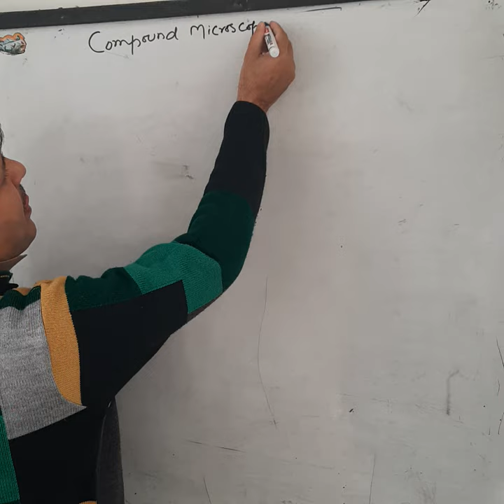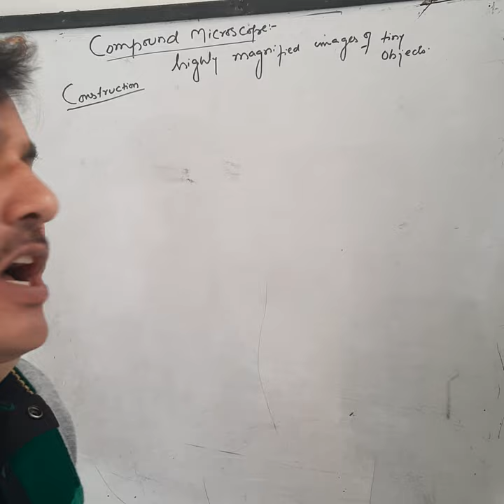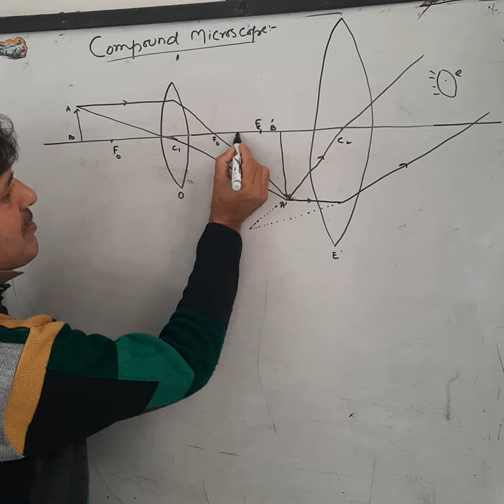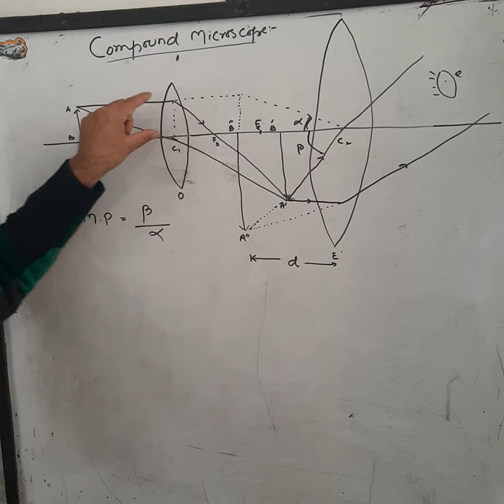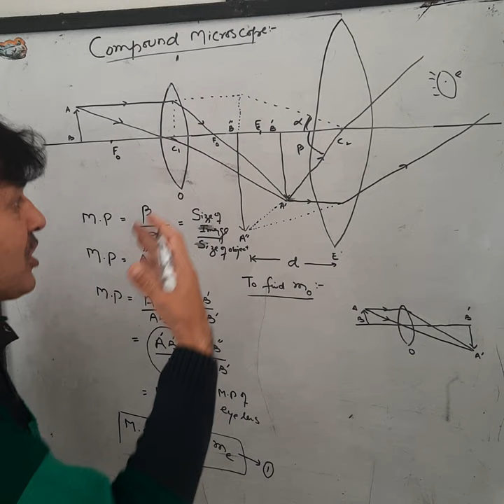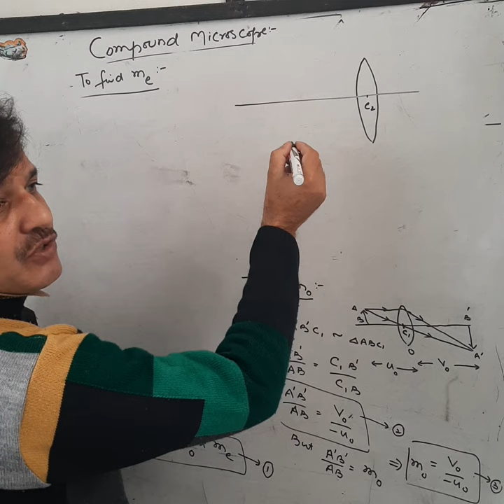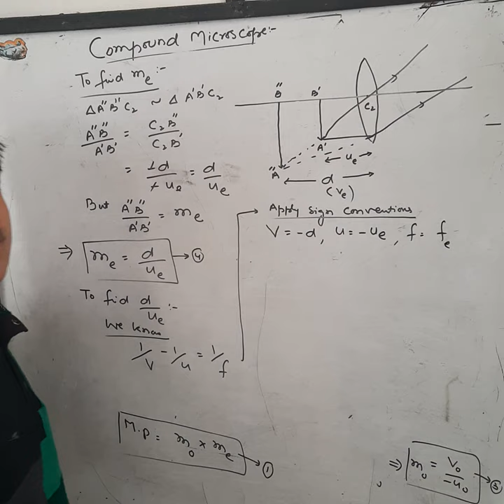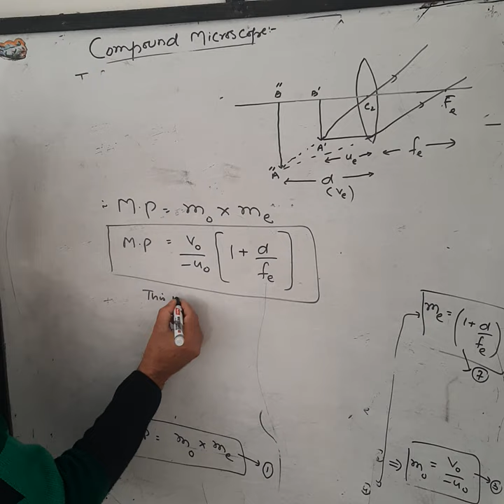12th Physics: compound microscope